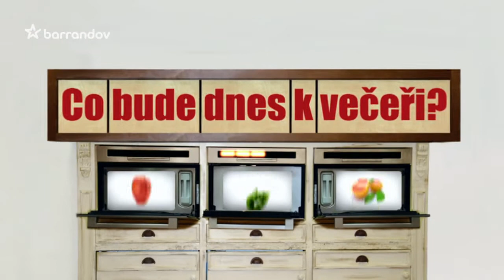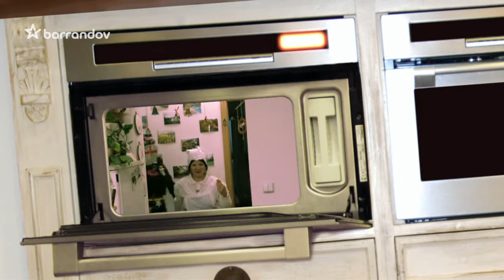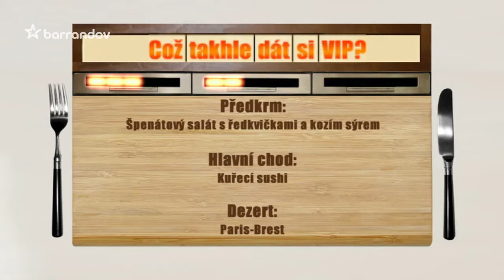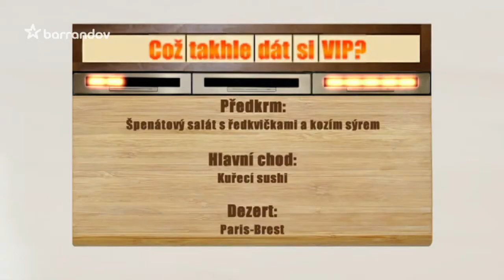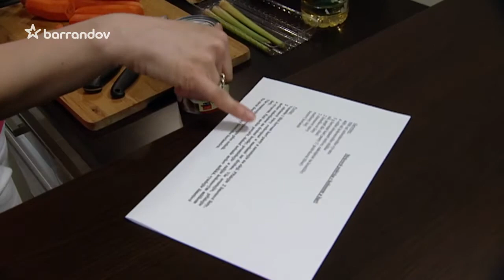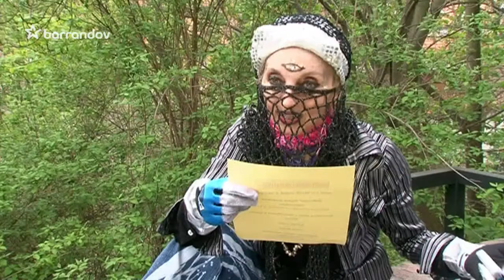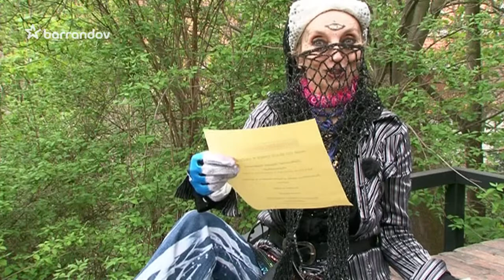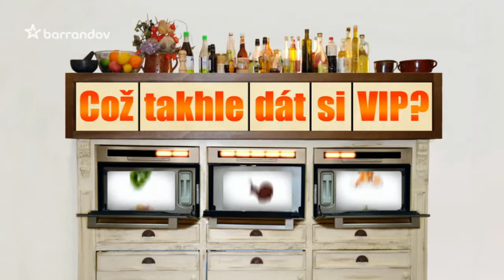Což takhle dát si VIP? (2013/14)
Speciální VIP vydání oblíbeného pořadu Co bude dnes k večeři... Známé osobnosti teď vaří na Barrandově podle receptů kuchaře Radka Kašpárka